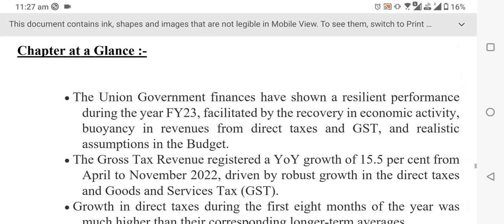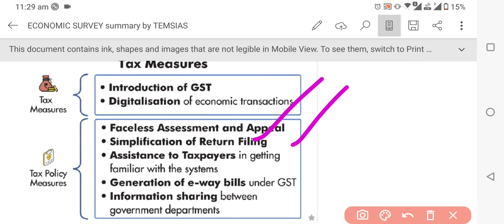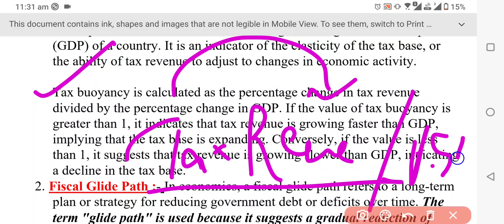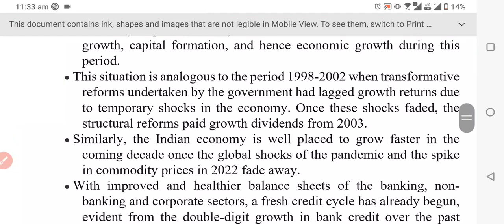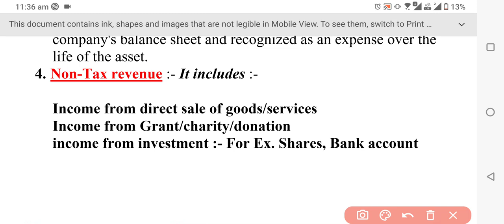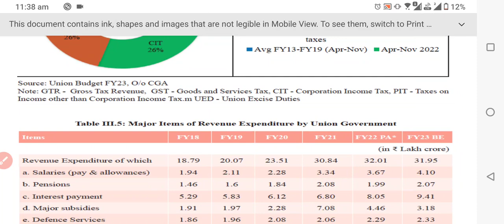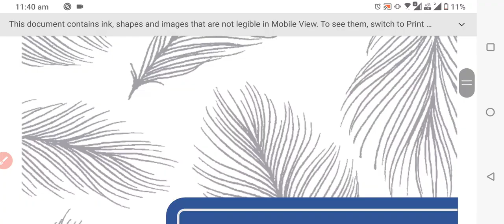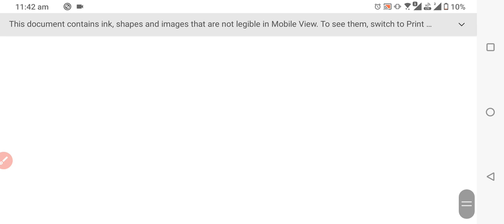Economic Survey Summary - Chapter 3 and 4 for UPSC Prelims on 28 May 2023